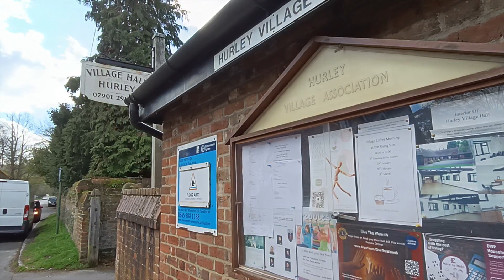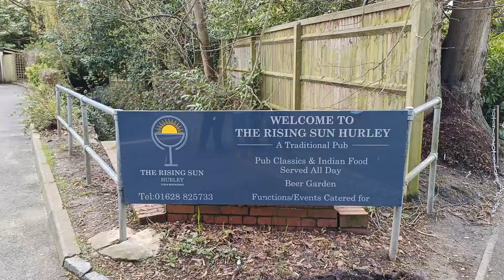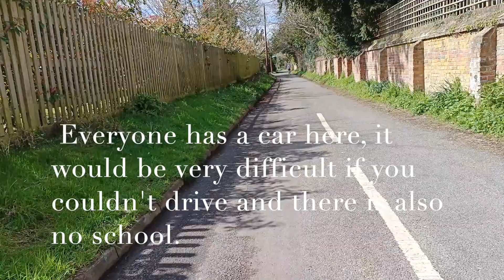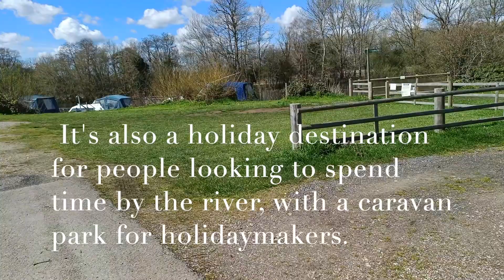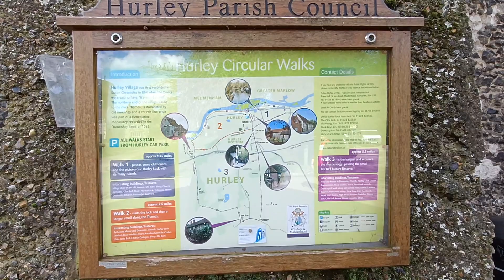The Beautiful Riverside Village Of Hurley : Beautiful UK Countryside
Hello there ! A Quiet Thames-side village nicknamed "Gorgeous-on-Thames" has been named one of the best places to live in the country

The village of Hurley can be found on the River Thames between Henley, Marlow and Maidenhead and featured in the Sunday Times Best Places to Live 2020.

With its ancient priory, delightful old houses and immaculate setting, there can’t be many more appealing places to watch the river go by.

'The Olde Bell' Inn in Hurley is reputedly the oldest still-working inn in Britain; parts of the inn date to 1135, when it was the hostelry of Hurley Priory. Hurley Priory is a former Benedictine priory

Lady Place is reputedly where the downfall of Catholic England was plotted

Hurley has two popular Mobile Home Farms Hurley Ford Farm. In the summer there is an equally riverside picnic park (paid entry). The Lock at Hurley is also very popular with walkers and there is a lovely cafe there in season.
Hurley is on the Thames Path. There is a village shop which sells sandwiches. There are two pubs what more could you want.

Hurly is also mentioned in the classic 3 Men in a Boat Story by Jerome K. Jerome.

Enjoy our next Video.